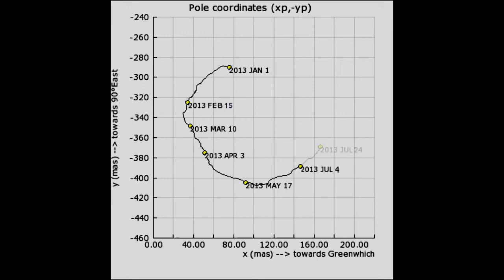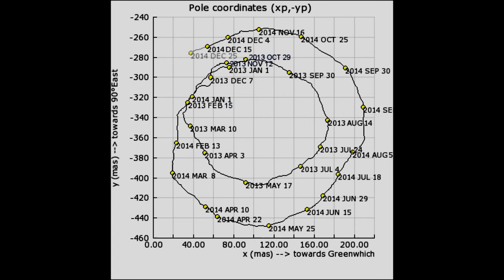POLE AXIS DRIFT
Did you ever wonder if the planet wobbles?
Why yes it does.
Is it any wonder we have the extreme weather we have been having the past year.
I will update the video when more data arrives, it is always about 1 month behind.
The music is "John D. Morgan-Power of a Dream".